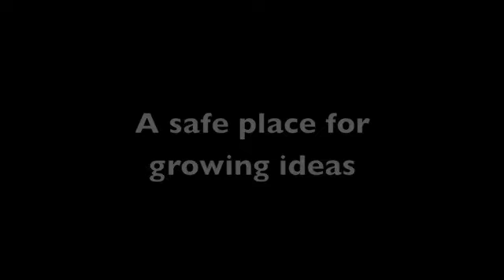How to Grow Your Big Idea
UMBC Magazine presents a conversation with community entrepreneurs about how to turn your big idea into reality.